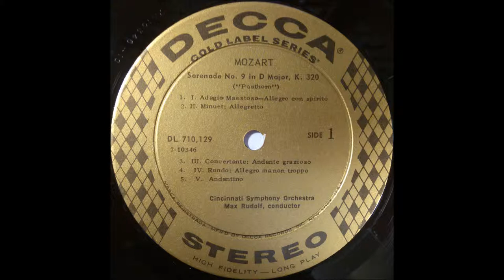mozart, serenade no 9, Posthorn, 1 5mov, max rudolf